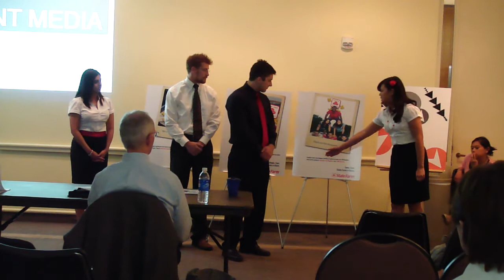Advertising_Dress_Rehearsal.MP4